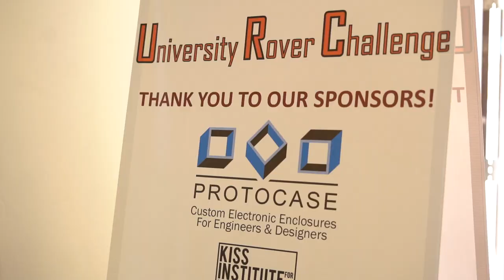Dispatches from URC 2023 - Episode 2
The 2023 University Rover Challenge is officially on!

In this episode, Chris takes you behind the scenes of the pre-event kickoff Meet & Greet BBQ, then shows you loads of action from Day 1 of the competition tasks.

Protocase is proud to be the presenting sponsor of the University Rover Challenge.